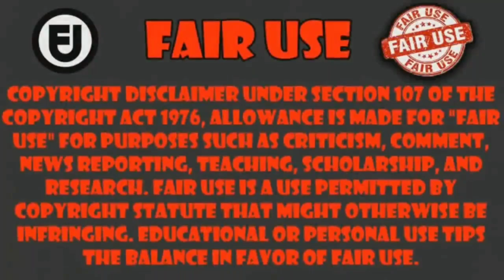cuando le das un anillo de matrimonio a tu Waifu | Lv2 kara Cheat datta Motoyuusha Kouho no Mattari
Anime Lv2 kara Cheat datta Motoyuusha Kouho no Mattari Isekai Life capitulo 7     ___________________________